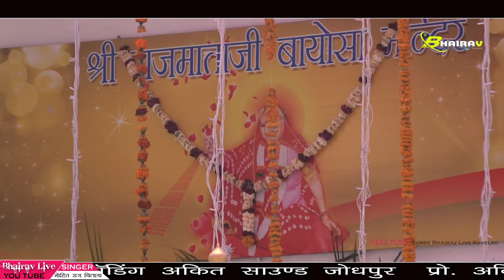खोल आडो खोल मारी राज बायोसा मां पुनाडिया विराजमान मारी मां //Mohitraj Bilada //Shree Bhairav Live//